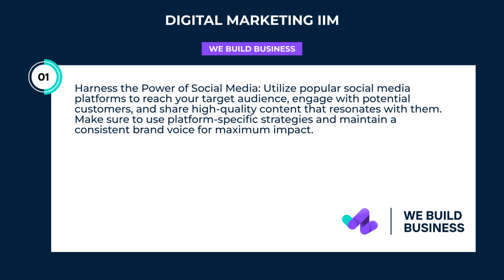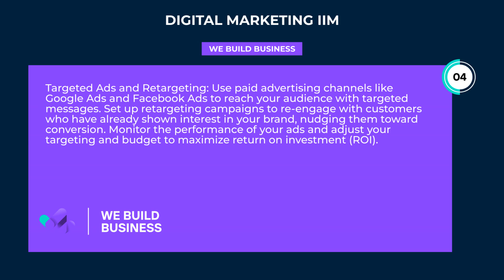Digital Marketing Iim | We Build Business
Boost your online presence with WeBuildBusiness, providing top-tier digital marketing iim services designed to increase traffic, leads, and conversions. Outsource and experience success today!